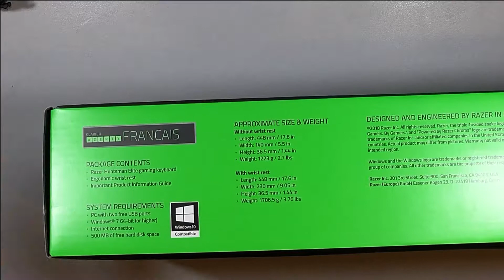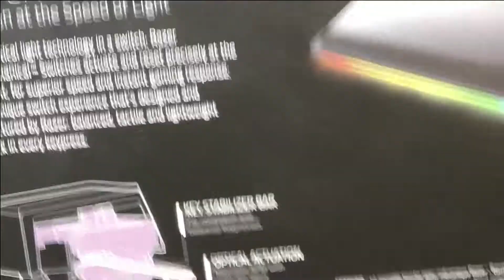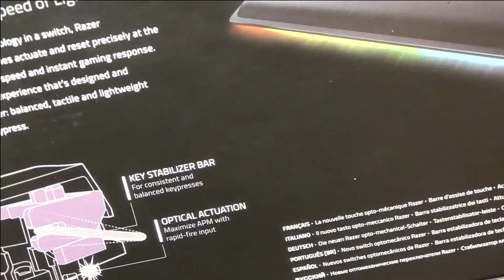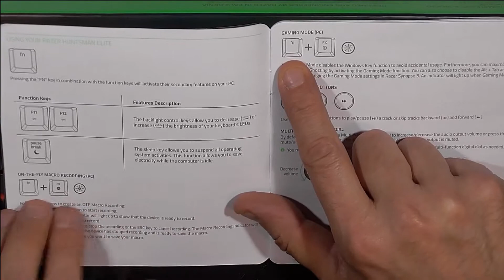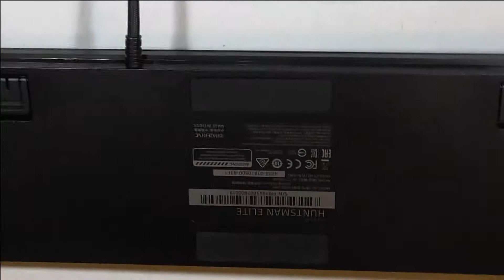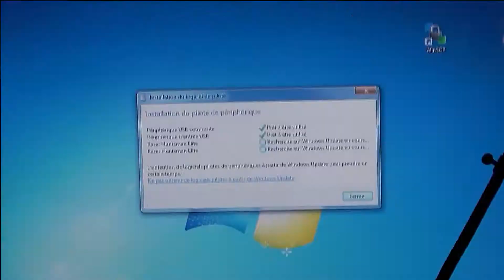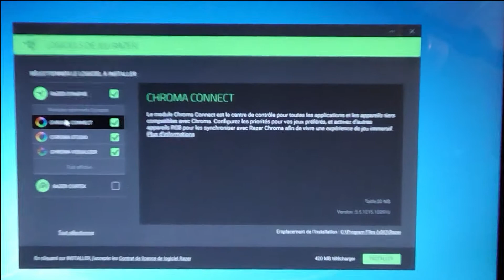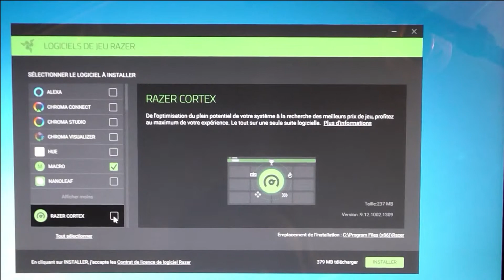Unboxing Razer Huntsman Elite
Salut les z' amis, petit Unbobing du clavier Razer Huntsman Elite

Bon visionnage